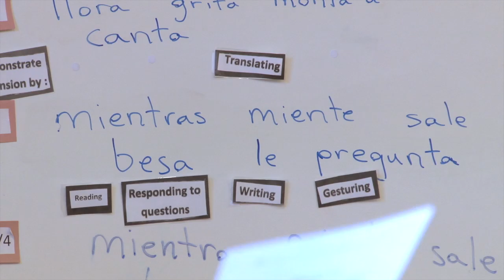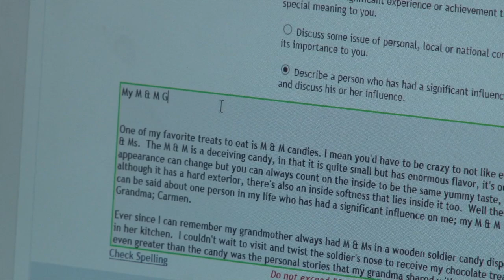The Senior Year - DPS College and Career Readiness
The Senior Year can be an emotional time for high school students and their parents. As they are applying for scholarships, writing college essays and meeting deadlines, many are also preparing to say goodbye to their high school friends and loved ones.

Parents play a huge role in ensuring a student's success as they prepare to head to college.

As we look back on October and College and Career Readiness Month, please watch this video — featuring an outstanding high school senior at Denver North High School, Devyn Masias, as she prepares to jump into college and career.